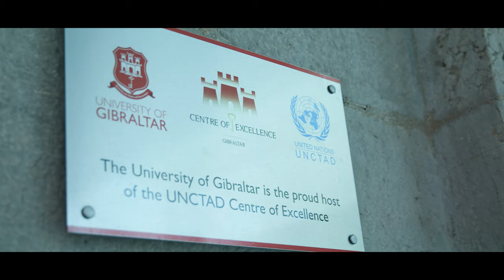PGCE Mentors | University of Gibraltar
We would love to hear from you if you are approachable, capable of offering positive and constructive feedback, a good listener, passionate about the profession and wanting to be involved in the preparation of our future teachers.